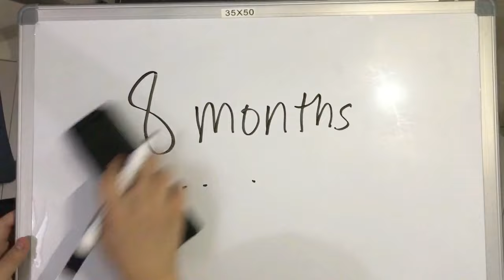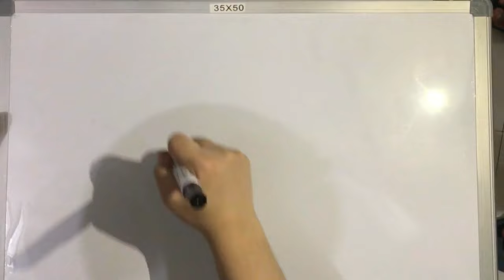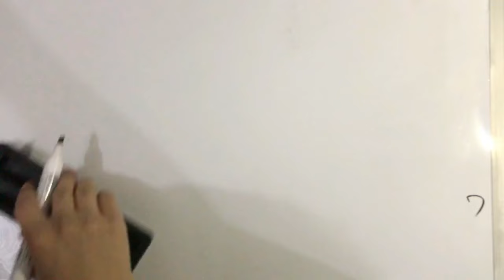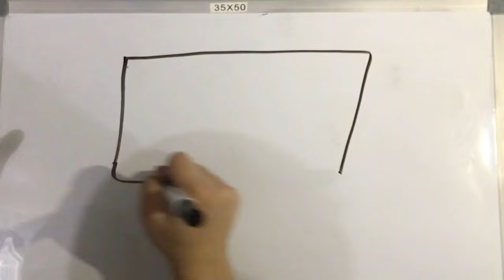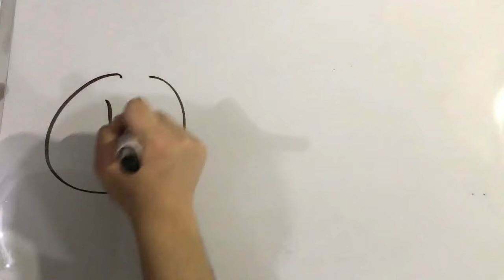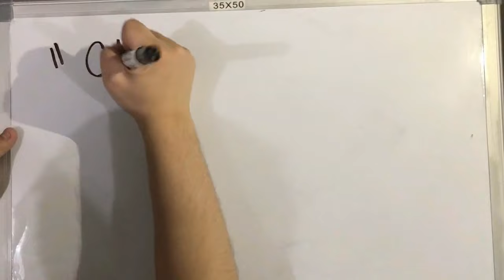DRAW MY LIFE - KurTinVer's First Video!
I used Filmora for editing this video